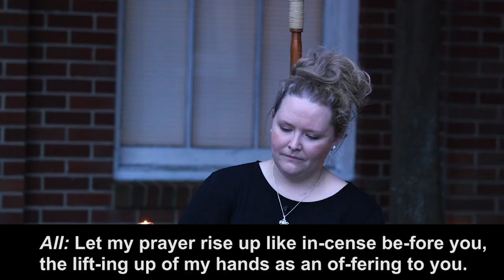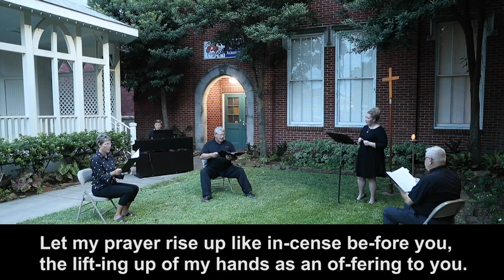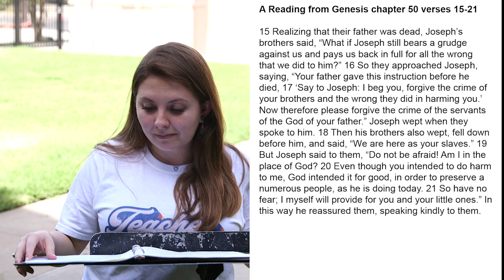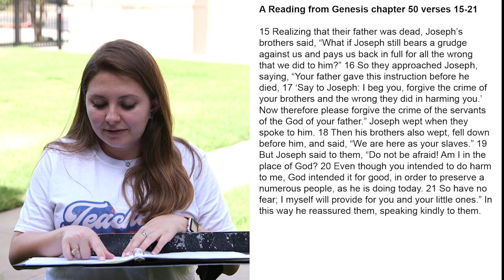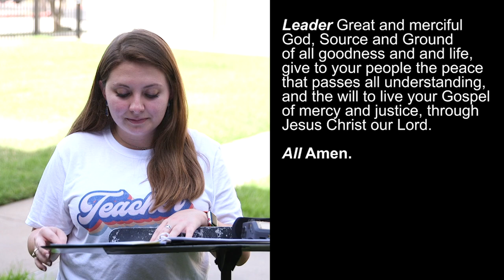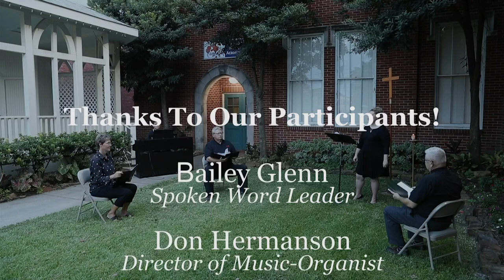Vespers Holden Evening Prayer - Sept. 13, 2020